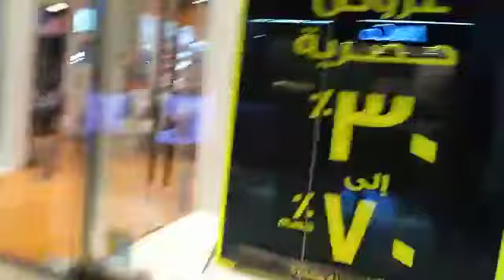Visited The Mall-WTC Mall-World Trade Center#trending video